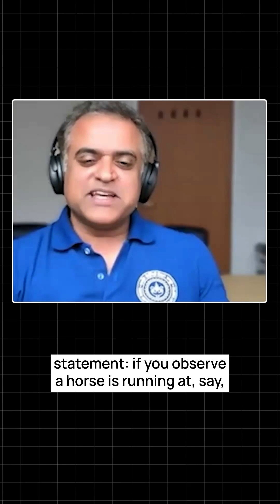Quantum Began with a Glow— And a Lot of Doubt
Before quantum physics became the gold standard, it was just a weird hack that fit the data.
Debdeep and Amit break down how Planck’s desperate attempt to match a glowing box's spectrum birthed quantum theory—and how doubt, not belief, marked the beginning. Featuring black body radiation, horse metaphors, and why fitting a curve isn’t the same as truth.